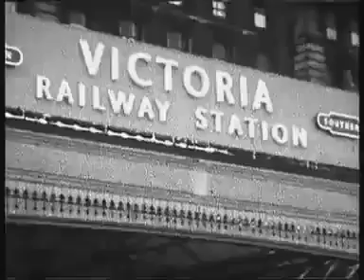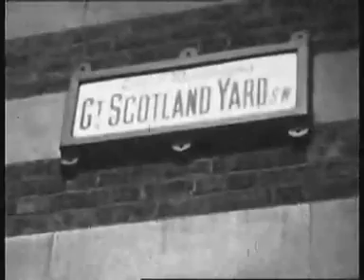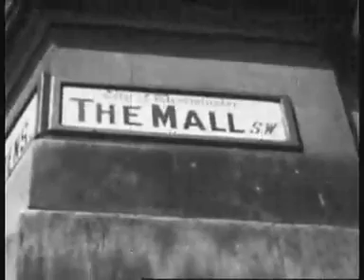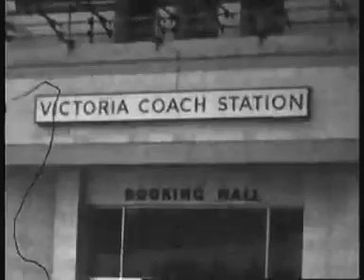London 1963 part 1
This is what some majorLondon tourist sights looked like in 1963. Historic images of Big ben, the Thames, the voyage from Ostend across the Channel, The Tower, Westmister Abbey, Westminster Cathedral, St Paul's, Buckingham Palace, the London Docks (!), Tower Bridge, the adverts at Piccadilly (day & night), Hyde park Corner, kensington Gardens - and THE QUEEN who is riding past the cameraman towards the end of part one.
This amateur  film was shot with a Bauer amateur camera on 8mm (normal8) in late Spring 1963. After some editing it was stored in the archives until the digital age. With the help of Mr. Pinnacle and his Studio Software and Mrs Divx it was slightly enhanced but the original Sixties atmosphere can still be experienced.